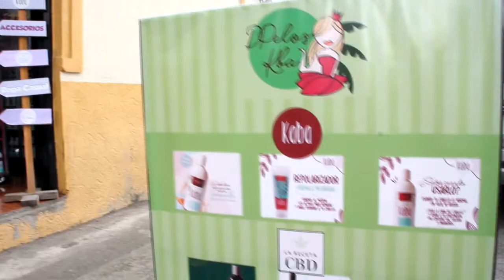Inició la vacunación contra el Covid-19 en Sevilla